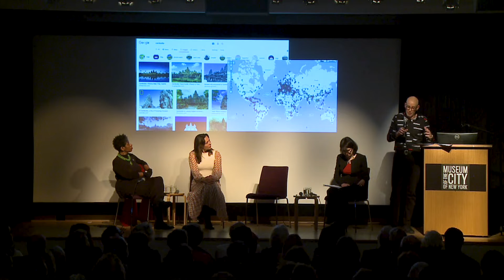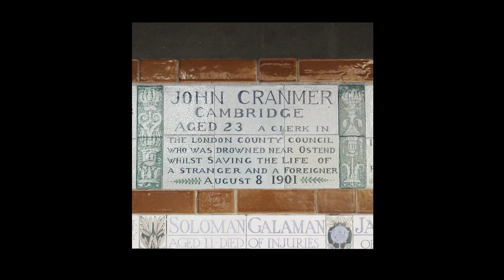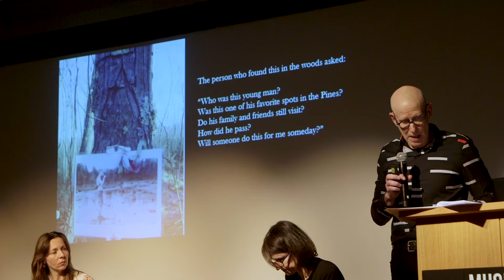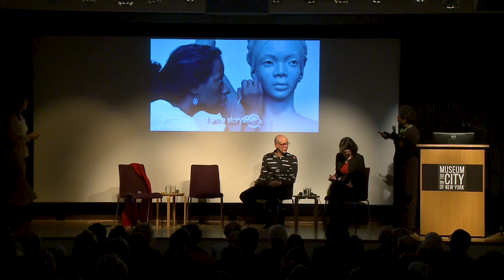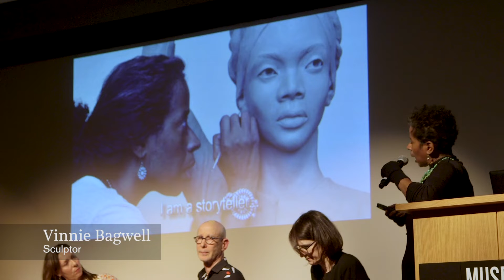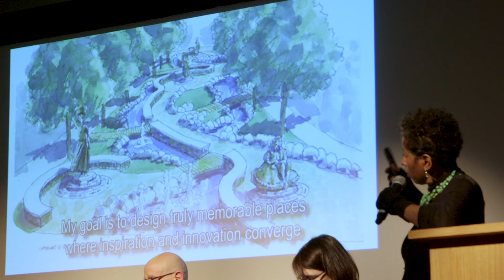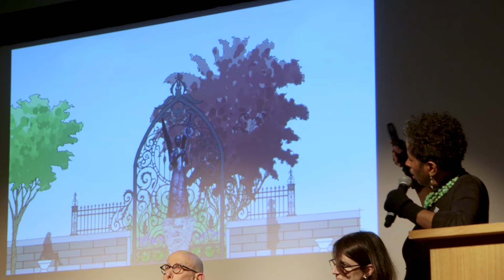2020 Paul Mellon Lecture: Do Monuments Matter? Reimagining Their Role in a Changing World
On March 2, 2020, WMF partnered with the Museum of the City of New York to present our 2020 Paul Mellon Lecture. Speakers included artist Vinnie Bagwell, Mark Jarzombek of MIT Department of Architecture, Jenny Moore of The Chinati Foundation. The discussion was moderated by Erica Avrami, PhD, of Columbia University's GSAPP.